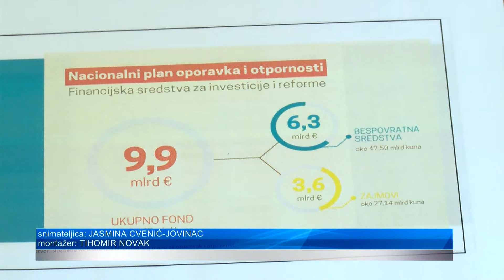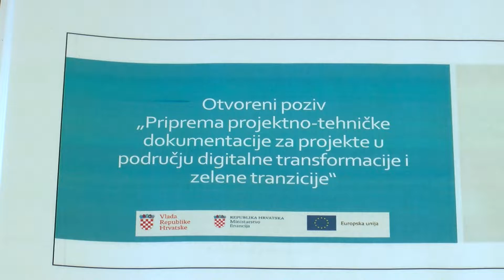Kako do europskog novca ?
Hrvatskoj je iz EU Mehanizma oporavka i otpornosti odobreno 6,14 milijardi eura bespovratnih sredstava, no sada se nameće pitanje hoćemo li imati dovoljno napisanih projekata spremnih za odobravanje od strane EU. Vukovarsko-srijemski župan Damir Dekanić istaknuo je da razvoja više nema bez novca iz EU fondova, a sada je ključno pokrenuti i općine i gradove koji se do sada nisu pokazali najuspješnijima u tom poslu. Dekanić je dodao i kako se trenutno na području Vukovarsko-srijemske županije provodi 20-tak većih EU projekata na kojima se pokazala i manjkavost nekih mehanizama kao što je sustav javne nabave te su posao dobivali najpovoljniji, što nužno ne znači i najkvalitetniji izvođači radova, te su već zamjetne negativne posljedice takvog odabira.